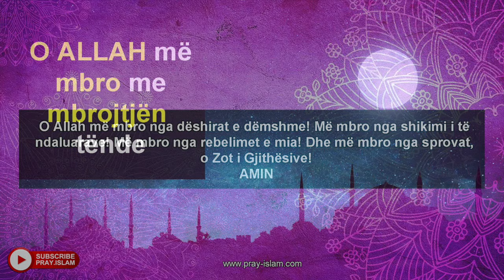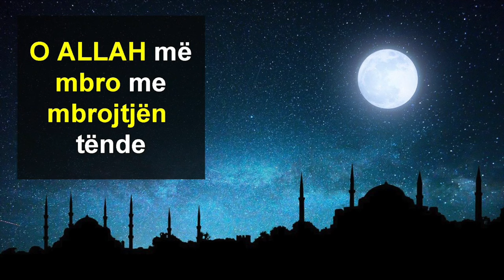O ALLAH me mbro me mbrojtjen tende